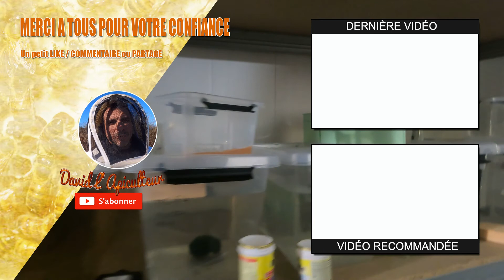Mes combattants, le retour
Maintenant, Rendez vous sur ma chaine spéciale animaux :
Combattants
Fourmis
Husky, etc